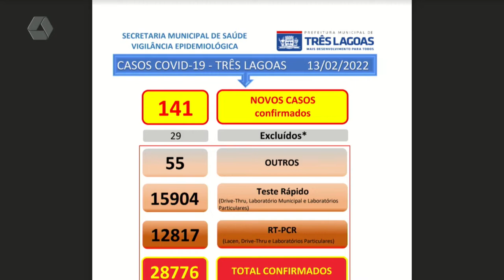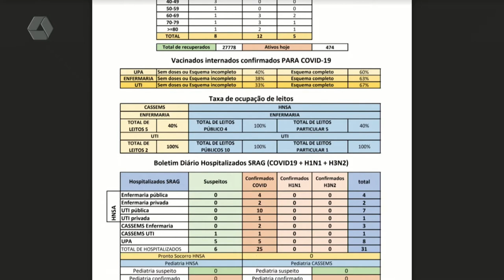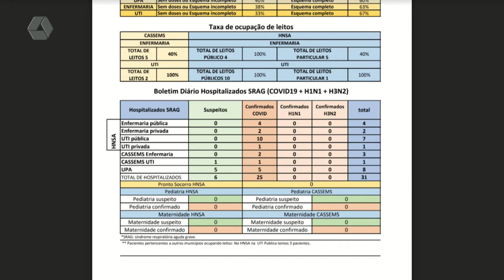Acompanhe o cenário da Covid-19 em Três Lagoas